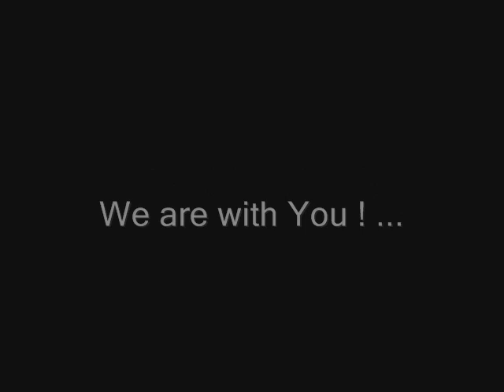Georgian Special Forces / Nightwish - End of all Hope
Georgian Elite Anti-Terror Forces 2010.